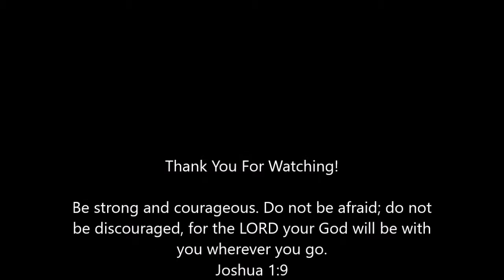January 11 Everyday for Every Man 365 Readings for Those Engaged in the Battle Every Man's Battle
January 11 Devotional